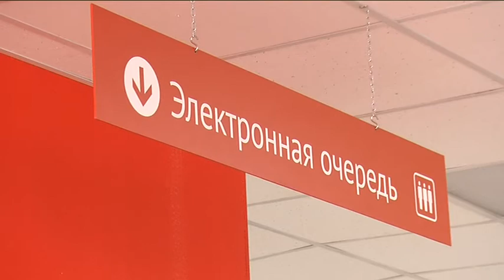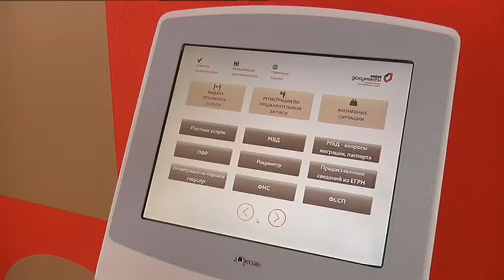Куряне получают государственные услуги в режиме «одного окна»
Филиал многофункционального центра на улице Щепкина сменил свой адрес. Теперь поменять паспорт, оформить квартиру или занять очередь в детский сад можно в районе Дериглазова. Для жителей поселка «Северный», проспекта Победы, Рябинки-парка и прилегающих улиц - это настоящий подарок, государственные услуги - практически в шаговой доступности. Но сотрудники МФЦ ждут всех курян - в новом здании увеличилось количество «окон», площадь позволяет принимать до 200 человек в день.